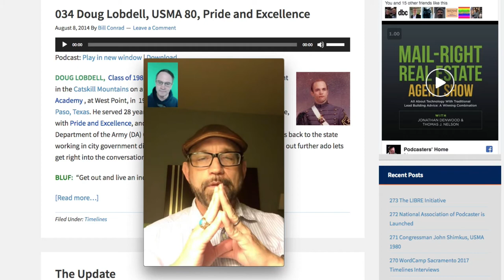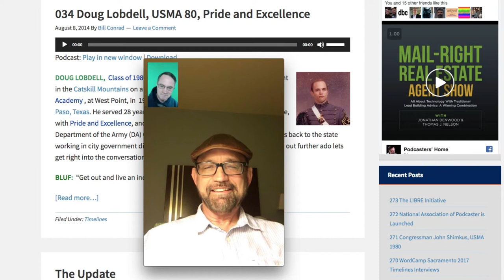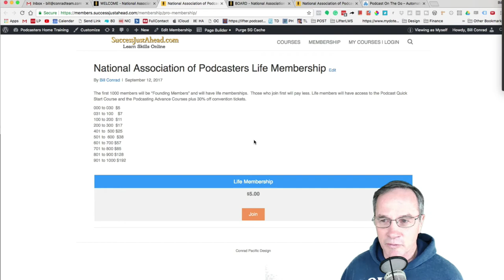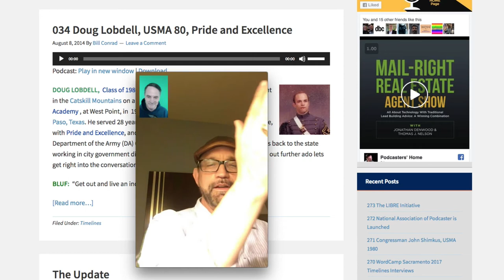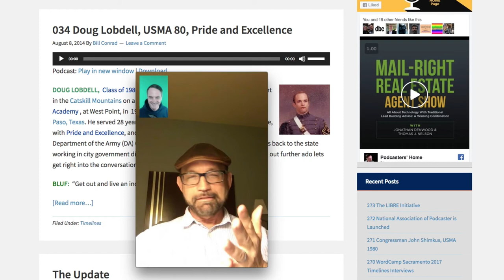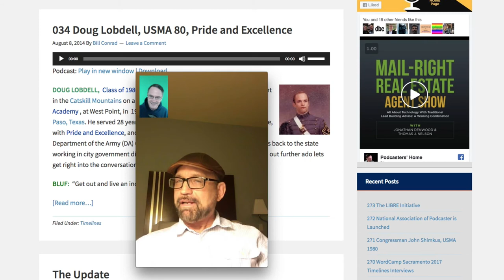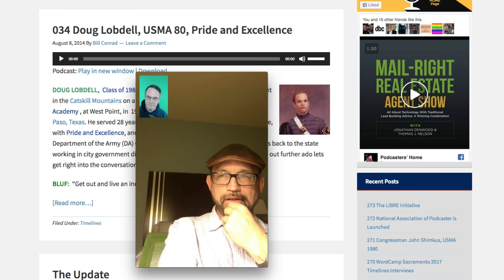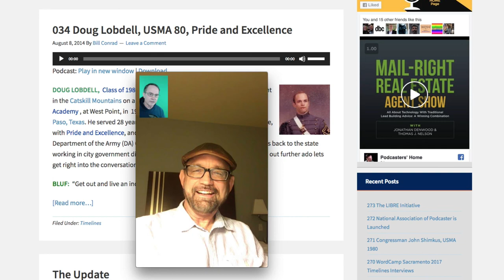274 Doug Lobdell - Go Army! Beat Navy!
In this episode of Timelines we check back in with one of our early guest from episode 34, Lobdell, USMA 80, and see what he has been up to over the past 3 years. It is also the Army-Navy week and Dough tell of how not the Navy Goat was captured by Army in 1978 and 1979.